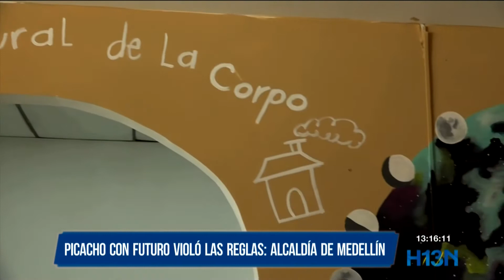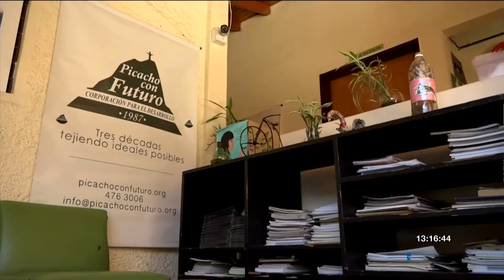Picacho con futuro violó las reglas: alcaldía de medellín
La Alcaldía de Medellín aclaró que la solicitud de la sede a la corporación picacho con futuro de debe a temas jurídicos. Argumentan que hubo incumplimiento de las reglas del convenio de comodato.